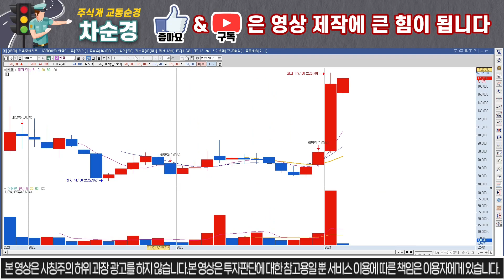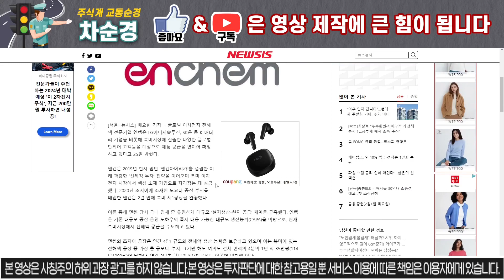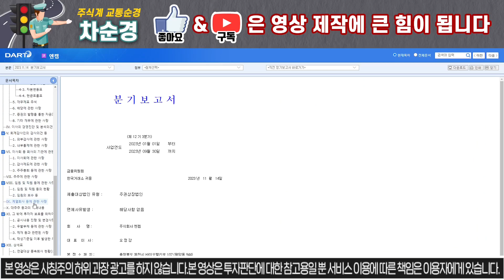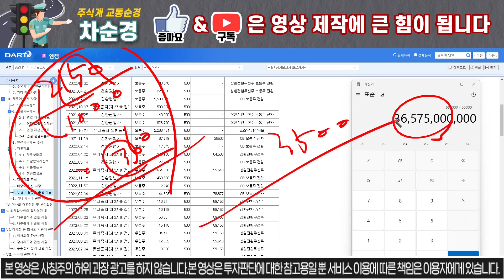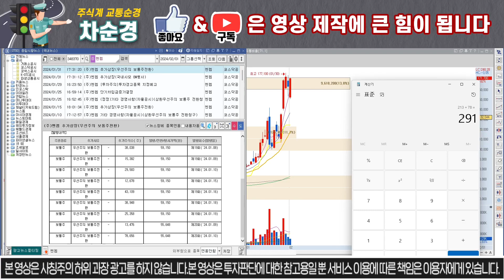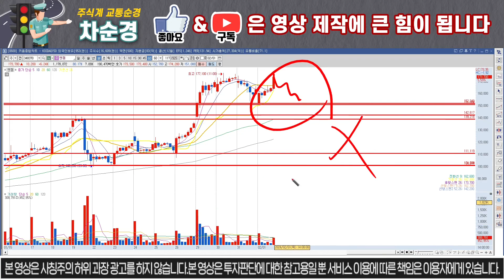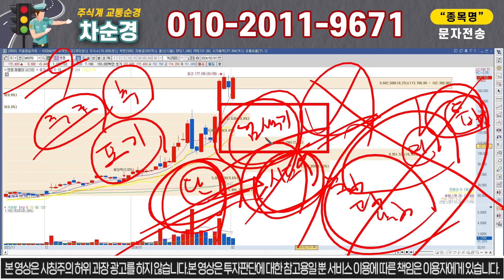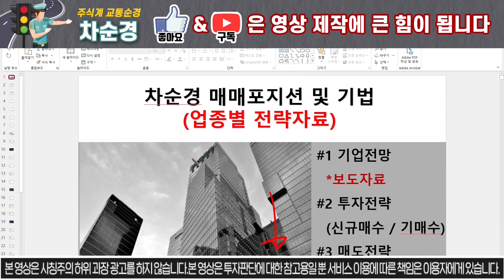[엔켐 대응전략] 필수시청) 왜 2차전지 중 엔켐만 지속적인 상승이 나오는지? 어디까지 올라갈지 ? 확실한 분석 말씀드립니다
안녕하세요. 주식계 교통순경 차순경 입니다

여러분의 주식의 길을 정확하게 인도해드리겠습니다.

"우둔한 사람은 기회를 몰라보고 평범한 사람은 기회를 기다리며 현명한 사람은 기회를 붙잡는다."

10초만 투자하셔서 문자 보내셔서 관망이라도 해보세요.

위 번호로 1번 또는 대응 자료라고 문자 주시면 문자로 편하게 대응 하실 수 있게 보내드립니다!

손 닿으면 대박나는 주식 황금손 나교수 입니다.